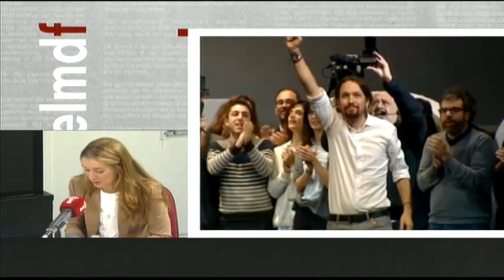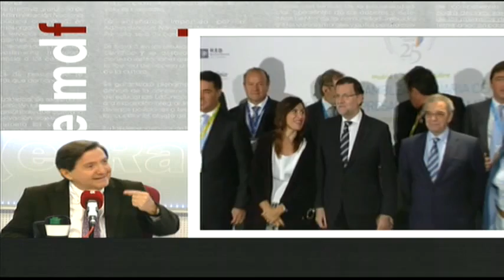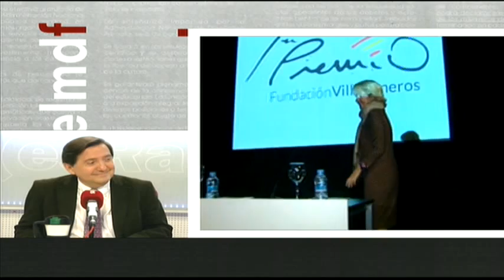Tertulia de Federico: Arranca la campaña electoral - 07/05/15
Federico analiza con Pablo Montesinos, Miriam Muro, Mariano Alonso y Ketty Garat cómo afronta cada partido la campaña electoral que arranca hoy.